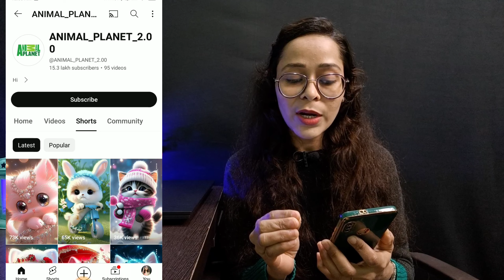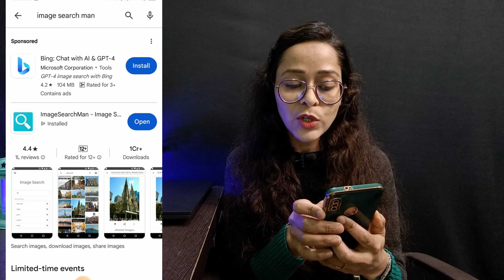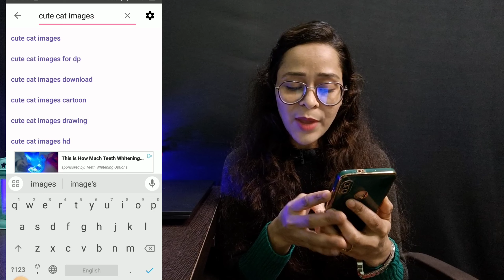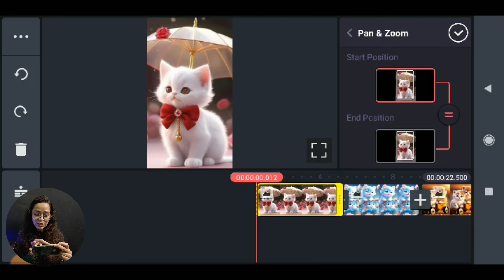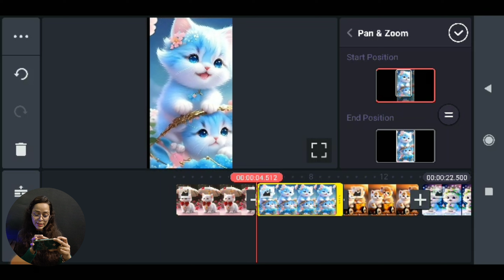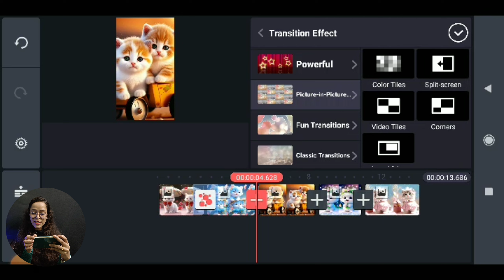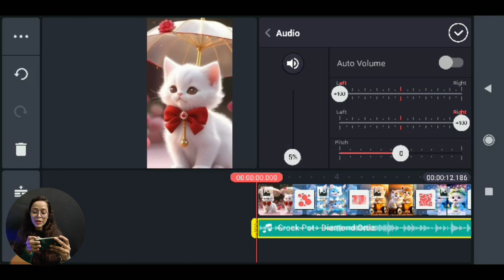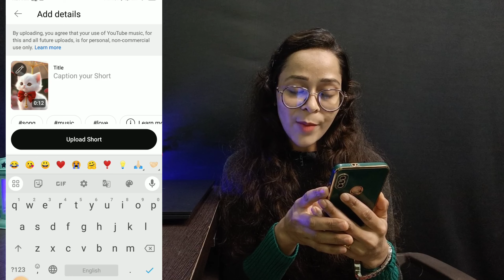🔶ये Video Youtube पर डालें सिर्फ 1दिन में 25M+ Views🚀| Faceless Youtube Channel Ideas 2024| No face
ये Video Youtube पर डालें सिर्फ 1दिन में 25M+ Views | Faceless Youtube Channel Ideas 2024| No face youtube channel ideas 2024

Keywords Research:
how to make money online without posting videos
copy paste channel ideas
moke money on youtube